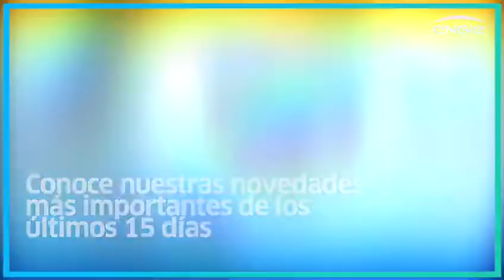⏱ Un minuto de BuenaEnergía ⚡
Conoce en 60 segundos nuestras novedades más importantes de los últimos 15 días.

☀️Visita del seremi a la Planta Solar Capricornio
⚡Interconexión TEN